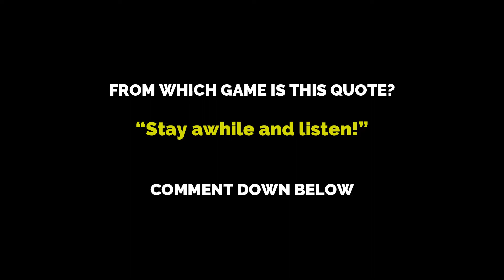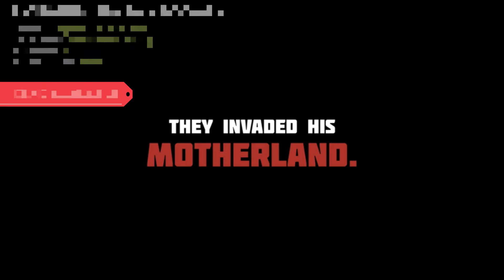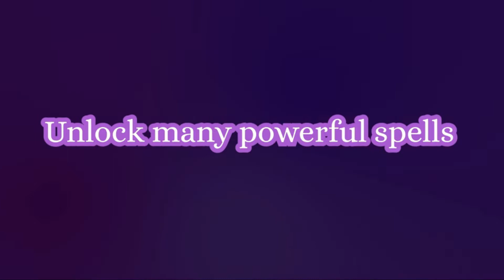Top 10 Upcoming Indie Dungeon Crawler Games | STEAM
AIn the depths of dungeons you will find the greatest challenges. 10 upcoming Dungeon Crawler games.

[Some of those games have a DEMO Available]

🔽The Games...🔽

00:00 Intro
00:11 My Master's A Moron
01:10 Dungeon 100
01:36 Magirune 2
02:14 Cult of the Lamb
04:16 Spark in the Dark
05:37 Uproar
07:00 RASKOPNIK: The Trench Warrior
08:17 Grimoire Groves
09:37 Freaked Fleapit
10:49 Netherguild